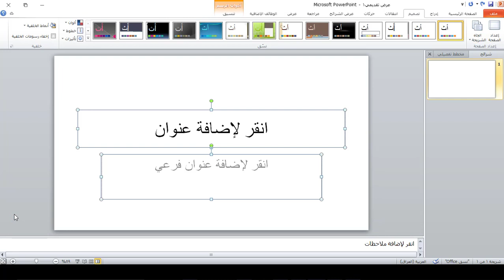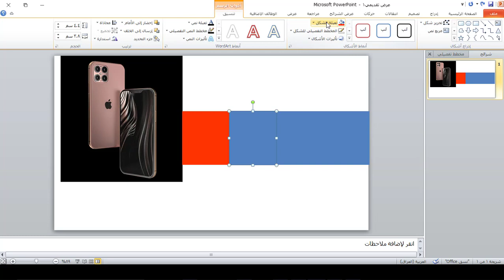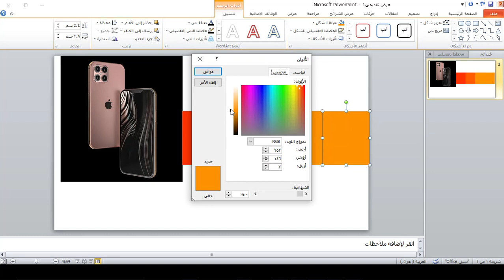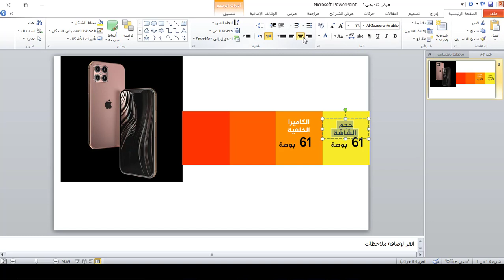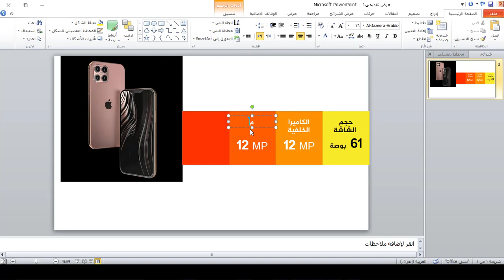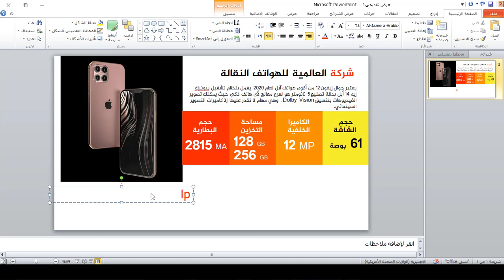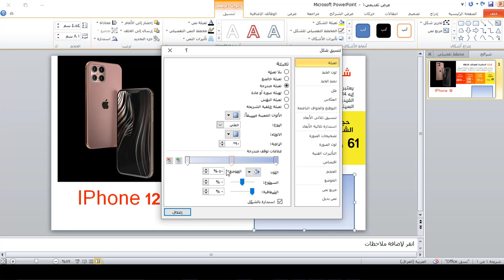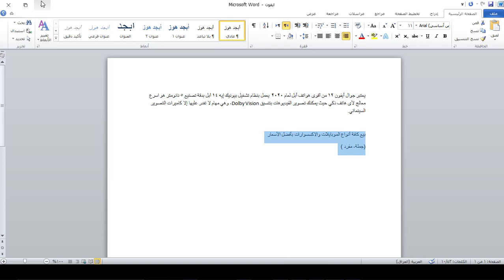كورس تصميم الانفوكرافيك على برنامج بوربوينت | انفوكرافيك 11 | شركة العالمية للهواتف النقالة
طريقة الانضمام لمنصة عالم بهاء الاحترافي التعليمية